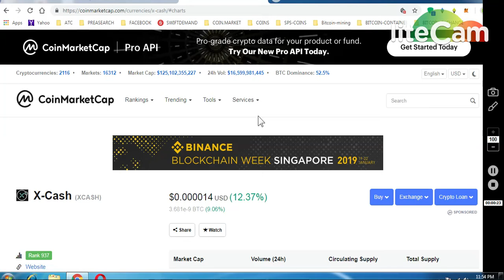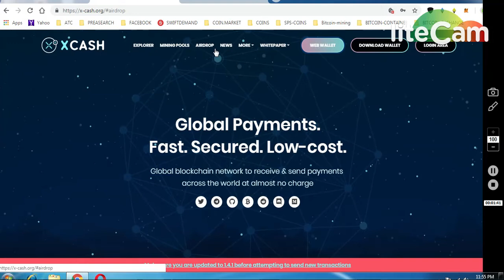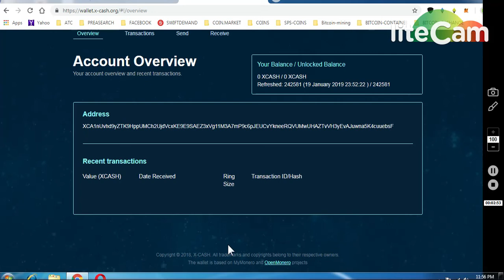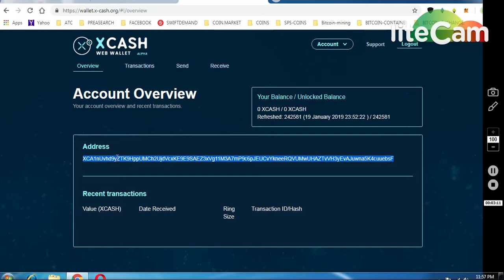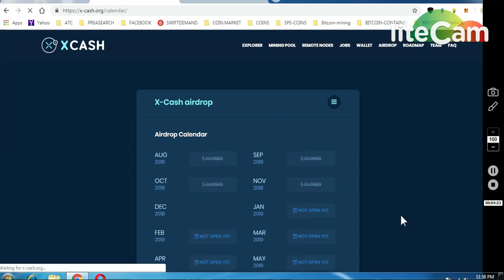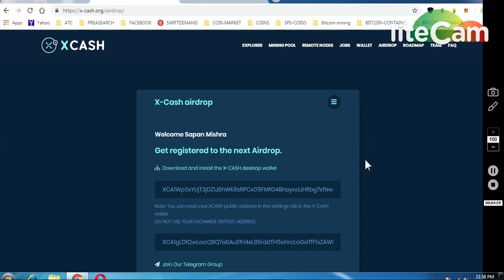X-CASH BIG AIRDROP LISTED IN CMC || RECEIVE TOKEN PER MONTH TILL MAR-2020.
ONGOING BOUNTIES :

     (WORTH 80-90$)

1) 1000 DGTX ~ : (New Round2)

7) BINANCE STOP LOSS HINDI || BINANCE एक्सचेंज पर स्टॉप लोस